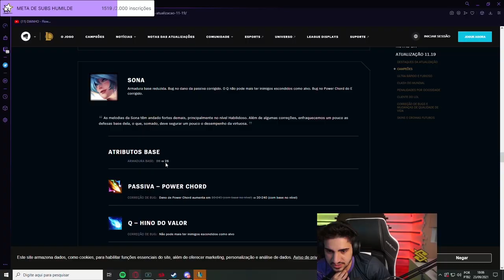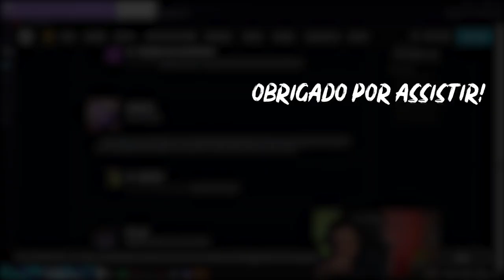AGORA O JOGO FICOU BOM PRA GENTE!